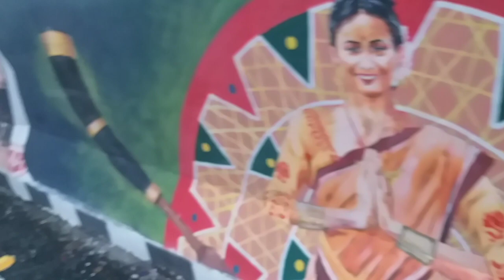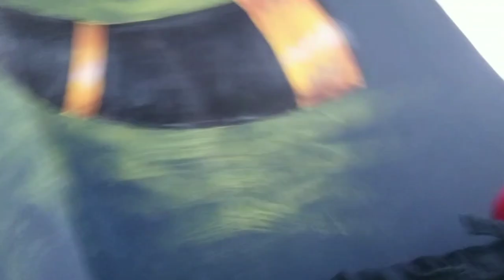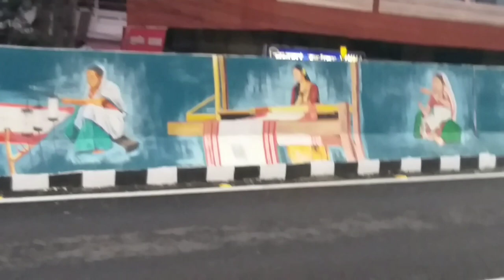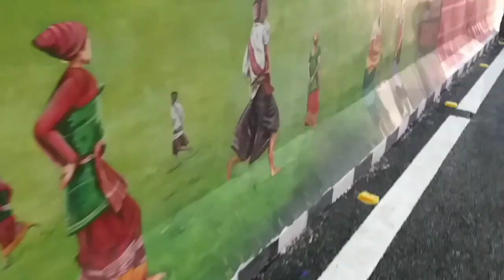Ganeshguri New Flyover Zoo Road| Full View Of New Flyover By Walking | Beautiful Art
Once we have received your message and confirmed that you are the actual owner of this content we will removed it immediately. Please note that all the media and content use in this channel to entertain people with valuable information. Thank you so much for you kind understanding. Some images used in this video is for reference purpose only. Note: All the photos are taken from google image search by using advanced image search option. Usage Rights: "free to use" share and modify. Grateful to google for the information. please If you have any problem with our any photos or videos don't watch it. and if you are owner of any clip or any photos please email us before take some infair step. it's a humble request.